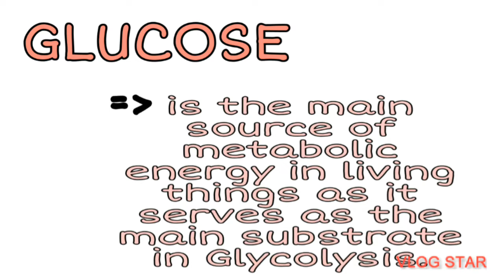FISCHER PROJECTION | by Angel Lisayan